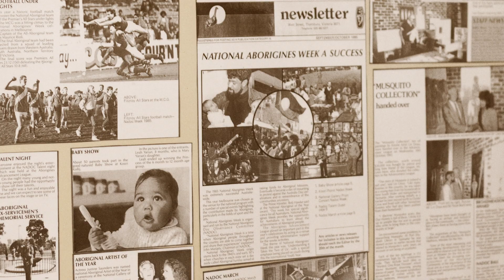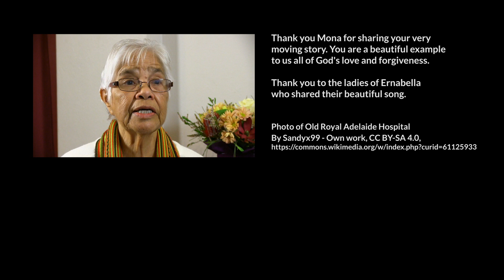I'll watch over you (Mona Olsson) 40 Stories Project Director's Cut, Stolen Generation story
Imagine, from age 5, being separated from your mother for 32 years. It’s hard to imagine what Mona has been through.

Mona Olsson is originally from a small Indigenous community called Mimili in the Anangu Pitjantjatjara Yankunytjatjara (APY) Lands in the northwest corner of South Australia. Her sister is a custodian of Uluru in the heart of the Australian desert.

Mona was 5 years old, playing with her sisters and cousins by a desert stream when a truck pulled up. Police officers got out and started to round up the children. They were thrown into a truck and taken to a mission house. Although her mother managed to board the vehicle, she was not allowed inside the house. Mona said she didn’t see her mother again for 32 years.

“That was a terrible night…to be stuck in 4 walls…We’d been used to sleeping in a grass hut and if I woke up in the night I could look up and see the stars…like diamonds in the desert,” said Mona.

Mona had a lasting encounter with Jesus during her first year with the missionaries. One evening, she said God comforted her and explained the Scriptures she had been reciting without understanding. “I found Jesus when I was young. I think that was the most important decision I ever made in my life. I learnt how to forgive because He very clearly showed us that on the Cross, ‘Father, forgive them for they know not what they do.’ I never stopped loving Him.”

Mona is from the Stolen Generation; having spent time at the Colebrook Home in Quorn.

Mona now lives in Adelaide and is a respected Elder. Mona is a retired nurse and midwife.